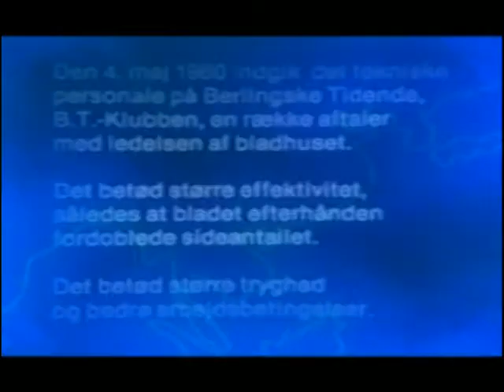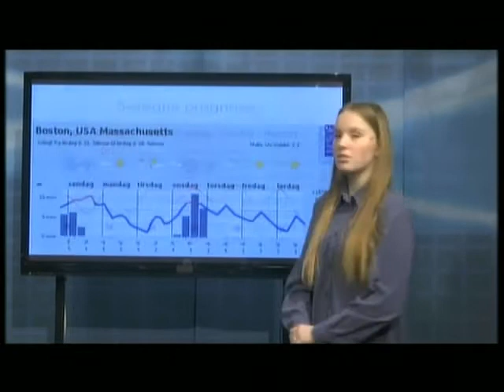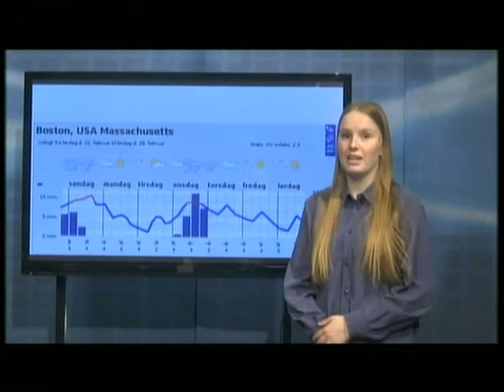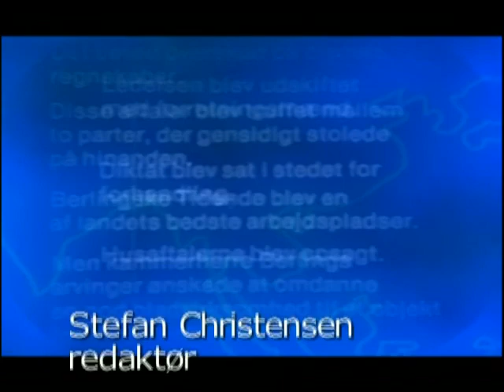Ibc Fredericia marts 2015_.avi